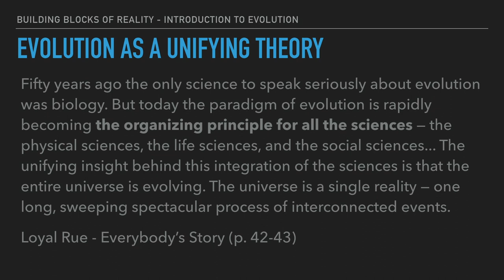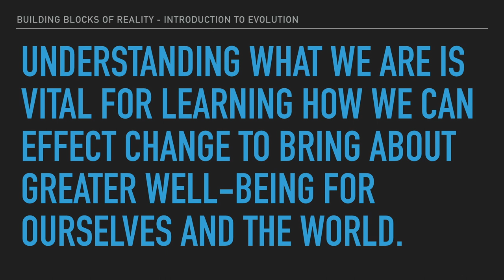010 Kinship Cafe - Introduction to Evolution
In this episode of Kinship Cafe, we look at evolution and its necessity for understanding our world and our place in it.

*** About ***

Kinship Cafe is creating a place to discuss important issues about life and well-being.

We value:
* We value a safe place to explore the deep questions of life, without the constraints of dogma or tradition.
* We value utilizing the best tools available, including science and the humanities, to arrive at our best understanding.

We hold these principles:
* Human wellbeing is our chief concern.
* Our wellbeing depends on our care for the world and other forms of life we share it with.
* Care for the world requires us to develop balanced, just, and sustainable social systems.
* Free and critical thinking is crucial for achieving these principles.
* Education is essential for the continued progress of these principles now and across generations.
* Application of our best understanding of these principles is our goal.